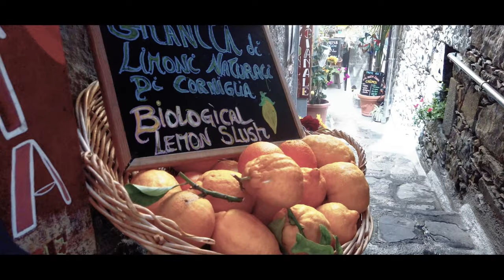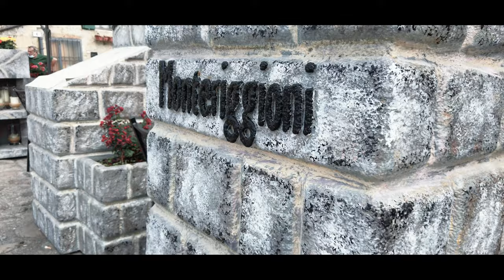Italy Cinematic Video: Bella Italia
Two weeks road trip through wonderful Italy. See all the highlghts of Venice, Florence, Cinque Terre; Tuscany; Val dórcia where Gladiator was filmed and Lake Garda. Let yourself be enchanted by the dolce vita of Italy.